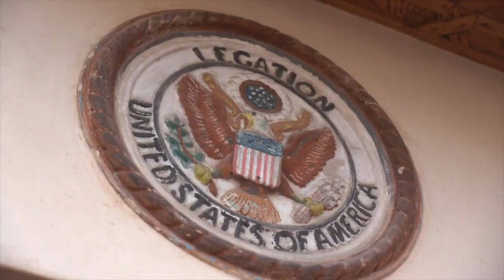CAP SPARTEL FILM FESTIVAL 8ème : Miguel Pons & Émilia Uutinen (American Légation)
Philosophie Culinaire : Récompense du prix pour le meilleur scénario...